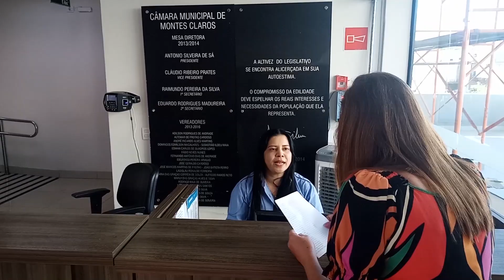CONHECENDO A CÂMARA | RECEPÇÃO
Todos os dias, milhares de pessoas procuram a Câmara Municipal de Montes Claros para terem acesso às reuniões ordinárias, audiências públicas e gabinetes dos vereadores. O atendimento inicial é realizado na Recepção para que haja informação e encaminhamento aos setores.